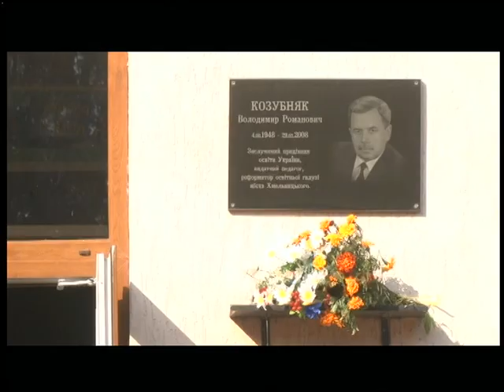12.10.2018. Новини. 17:00